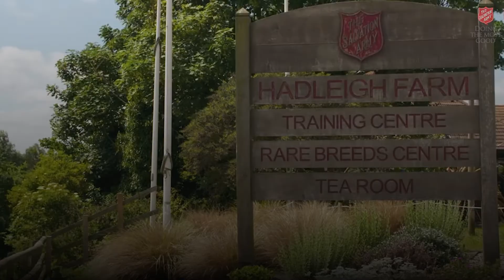Salvation Army Today - 06.04.2019 - Caring for Animals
The Salvation Army’s Hadleigh Farm recently partnered with the nearby Salvation Army Bradbury Care Home for a special day for residents with dementia. Using cognitive stimulation therapy techniques, residents participate in activities that include singing, crafts, holding animals and taking in the sights and smells of a working farm. Cognitive stimulation is recognized as an effective treatment for people living with mild to moderate dementia. Sensory activities are used to help trigger memory and stimulate the mind in order to keep it active.